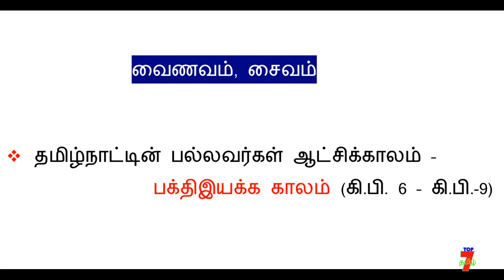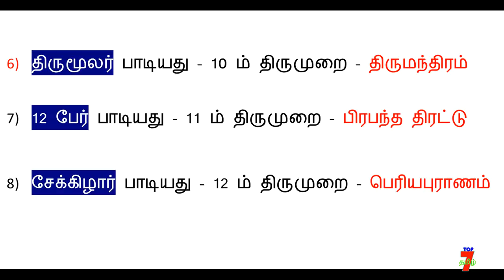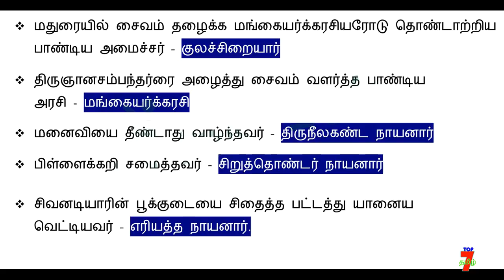TNPSC Group 3 & group 8 Exam சைவம் & வைணவம் பற்றிய முக்கியமான வினாக்கள் Part 1